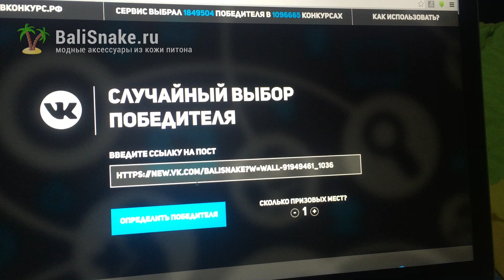Победитель конкурса BaliSnake (обложка из кожи питона)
Модные сумки, клатчи, рюкзаки и кошельки из кожи питона с острова Бали.

Самые низкие цены на аксессуары из кожи питона! Закупаем у того же производителя на о.Бали, что и конкуренты. Работаем с минимальной наценкой.

Доставляем в любую точку России и СНГ почтовой службой EMS напрямую с фабрики, которая находится в Индонезии на острове Бали.